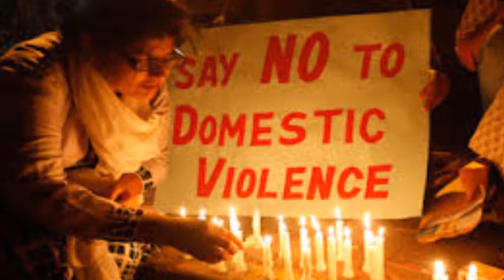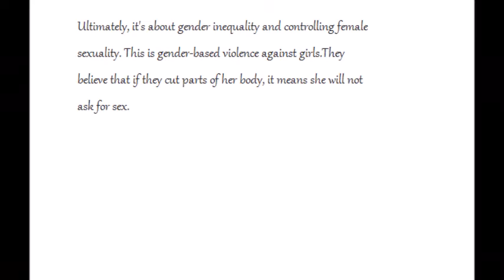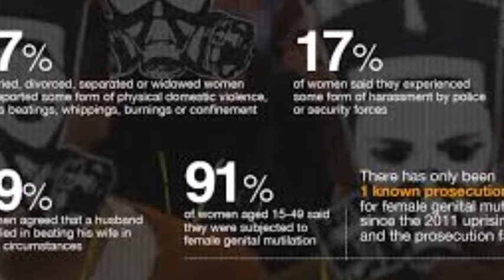Capstone Project 2017-Mistreatment of Women in EGYPT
Domestic Violence High in Egypt, Affecting Women's Reproductive Health. Eman M. Monazea and Ekram M. Abdel Khalek, Accessed 12 Apr. 2017.
The Egyptian Center for Women's Rights. Accessed 13 Apr. 2017.
Egyptian women protest minister of justice's decree on 'summer marriages' phenomenon.
Egypt Ranks Worst in the Arab World for Women's Rights (Infographic).
Egypt: Women protest against military violence (VIDEO). Lynn La,
The Moral Epidemic of Egypt: 99% of Women Are Sexually Harassed. SEIF EL MASHAD, 5 Mar. 2015, Accessed 12 Apr. 2017.
"MY HUSBAND ELECTROCUTED ME." SIX STORIES OF ABUSE IN EGYPT.
Sexual violence aims to drive women out of Egyptian politics.
When Women Fear to Tread: Sexual Violence and the Egyptian Revolution. Roger Friedland and Janet Afary,
Women’s Rights under Egyptian Law. Riad & Riad Law Firm,